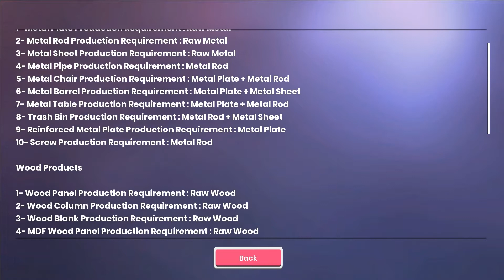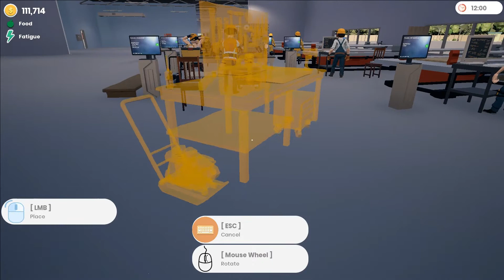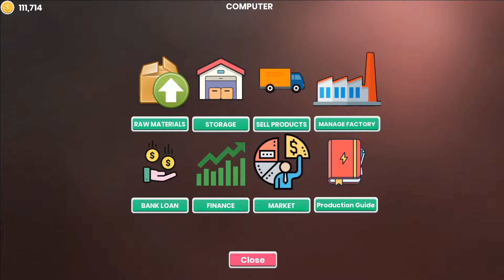محاكي مدير المصنع #6 : أنتاج أغلي المنتجات الخشبية | Factory Manager Simulator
محاكي مدير المصنع الحلقة الأولي
محاكي المصنع الحلقة الأولي
محاكي المزارع الحلقة الأولي
محاكي المزارع #4
محاكي المزرعة ,  بداية الزارعة , زراعة الطماطم , حصاد الطماطم , تسميد الطماطم
لاتنسو الأشتراك بالقناة وتفعيل زر الجرس 💖💖💖